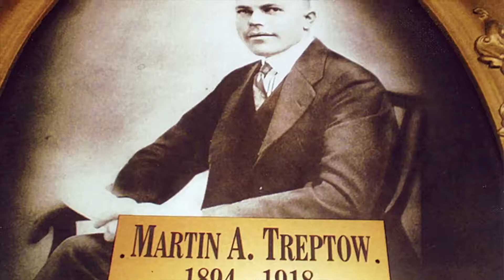Col. Oliver North at the Nixon Library on D-Day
The combat-decorated Marine and host of "War Stories" on Fox News returned to the Nixon Library on Friday, June 6 at 7pm to pay tribute to the 70th anniversary of D-Day and talk today's military and global affairs. It was also the official launch of 'Counterfeit Lies,' his new thrilling tale of an undercover FBI agent who discovers a deadly plot to attack the United States.